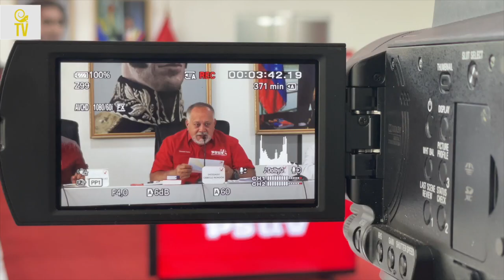«Quieren tumbar a Petro»: Diosdado sobre ataques paramilitares en Táchira